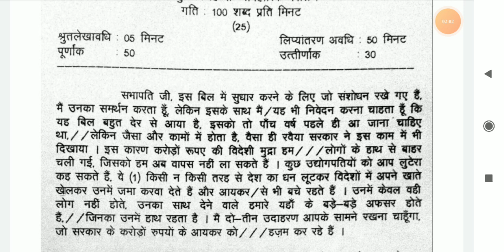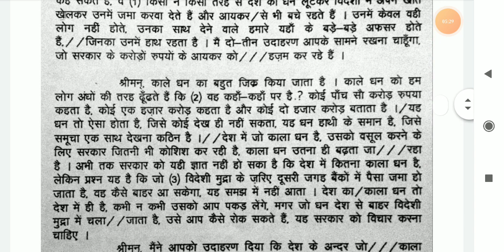#25 O.P Shukla Dictation || ITI Dictation || SSC Steno || RSMSSB Steno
Progressive Dictation
General Dictation
President's speech
DRDO Dictation.

Hindi Shorthand
SSC steno
SSC STENOGRAPHER
Learn stenography
Shorthand typing
Daily Dictation
80 WPM. Steno Dictation
80 WPM. Hindi Shorthand Dictation
80 WPM. Court Dictation
80 WPM. Legal Dictation

90wpm.
90 WPM. Hindi Dictation.
90 WPM. Legal Hindi. Dictation.
90 WPM Shorthand Dictation.
90 WPM Shorthand speech

100 WPM.
100 WPM.Dictation
100 WPM. Speech
100 WPM. Shorthand Dictation
100 WPM. Shorthand Dictation in Hindi
100 WPM. Editorial Dictation in Hindi
100 WPM News paper Dictation.

70 WPM. Hindi Dictation
75 WPM. Hindi Dictation
80 WPM. Hindi Dictation
85 WPM. Hindi Dictation
90 WPM. Hindi Dictation
100 WPM. Hindi Dictation
110 WPM. Hindi Dictation
120 WPM. Hindi Dictation
140 WPM. Hindi Dictation
150 WPM. Hindi Dictation
160 WPM. Hindi Dictation

80 WPM. LEGAL Dictation.
100 WPM. LEGAL Dictation
120 WPM. Legal Dictation